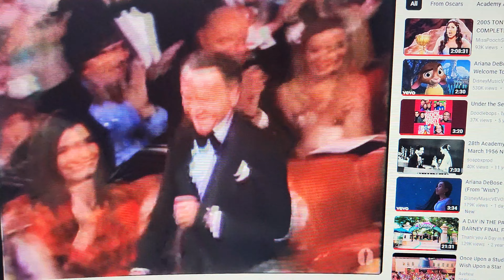christina as sarabi in Disney's Alice in wonderland party part 3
when alex tinajero's mom christina as sarabi from the lion king in Disney's Alice in wonderland party in 2024.